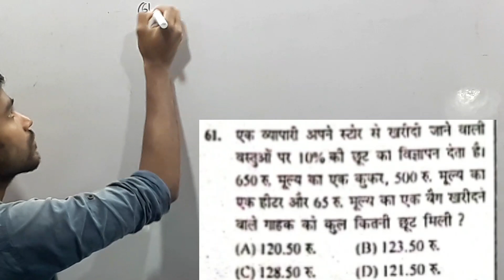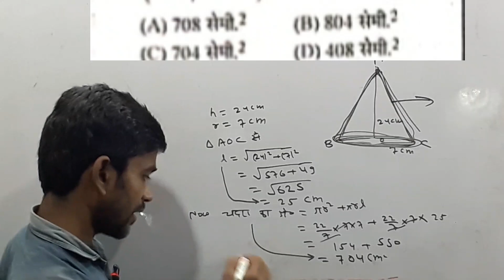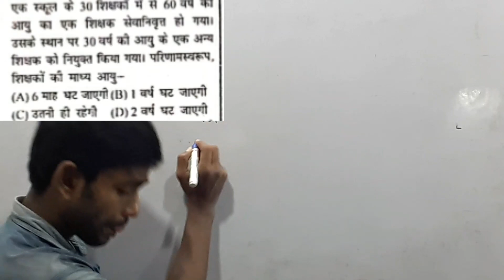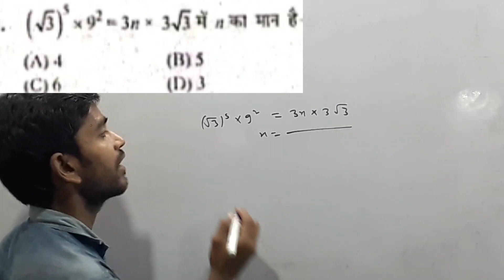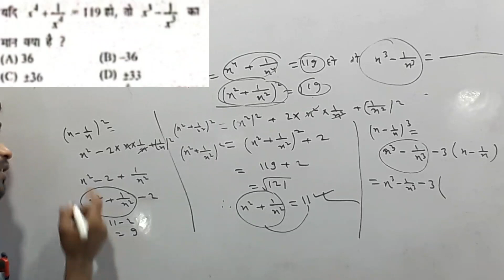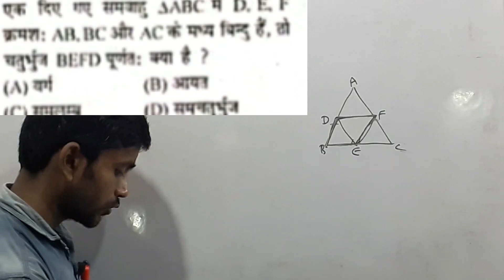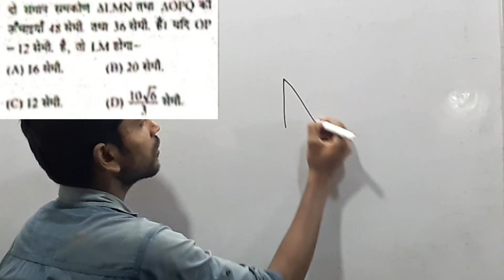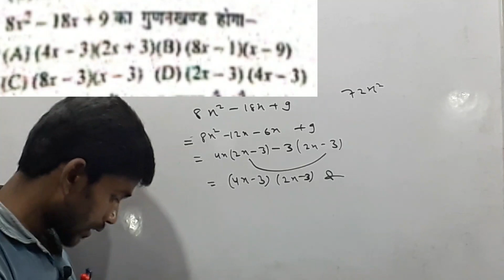BIHAR POLYTECHNIC -2019 ALL MATH QUESTIONS( बिहार पोलीटेक्नीक-2019में पुछे गये सभी प्रश्न)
Hello friends
        If you have any problems then you can comment on my videos... OK thanks
Telligram channel link-TVL ALL ENTRENCE EXAM(🙈🙉🙊OK)
All exam